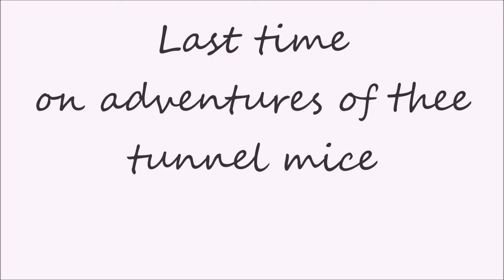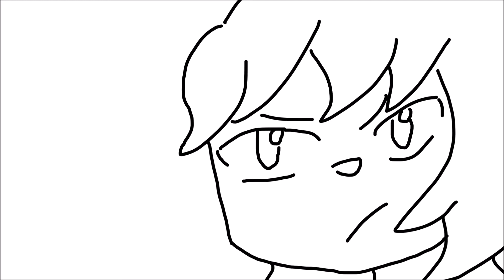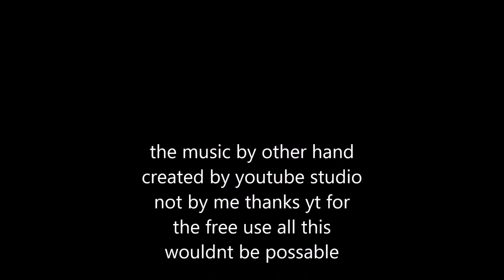Adventures of thee tunnel mice Episode 5 outside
Adventures of thee tunnel mice
story
the fellow village is the nices village there
is. was it? back then in red wood there was
a copple attacks that was between the two villages is
something coming is the war going to end or is the
world strange case so small find out and watch

by nathan bechert

programs

movie maker

audacity

firealplaca